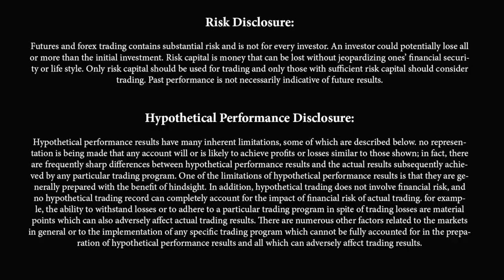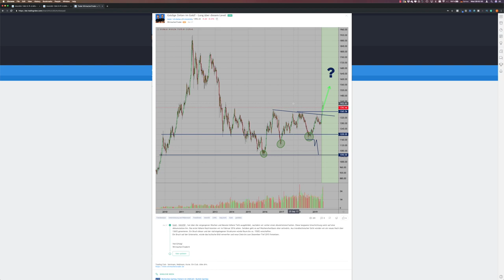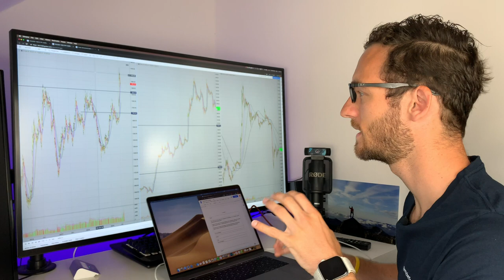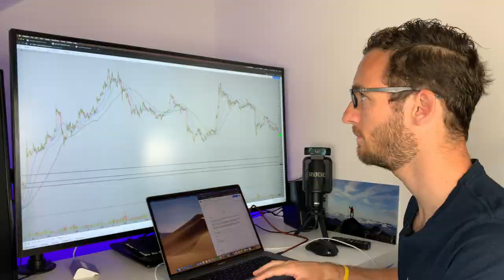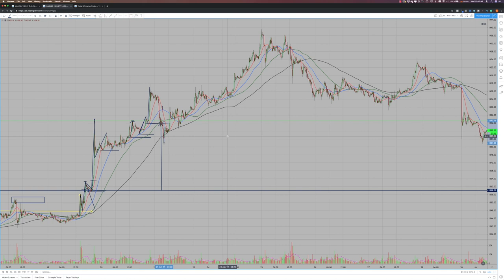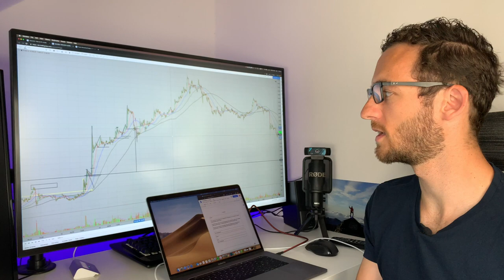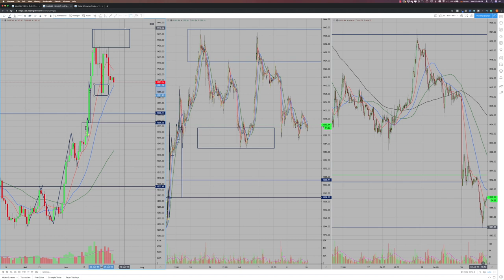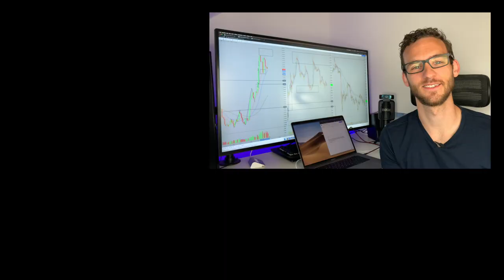Gold kaufen? Trading Strategie und Einstieg finden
*** Notizen und Ressourcen zeigen***
1.

FACEBOOK SEITE — Hier posten wir regelmäßig spannende Einblicke.

FRAGE — Du hast eine Frage über das Video, Trading, weiteren finanziellen Themen? Schreibe Deine Frage in die Kommentar-Sektion unten!

Über das Video:
In diesem Video schauen wir uns an, ob und wo man Gold kaufen kann. Dabei gebe ich Dir Einblick in meine Trading Strategie mit der man die besten Einstiege finden kann.